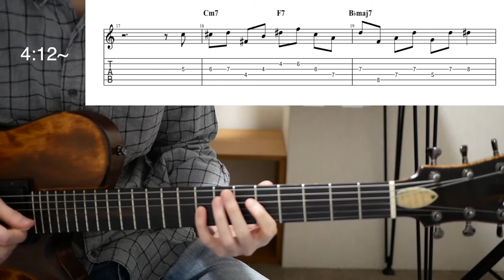#2 Peter Bernstein Jazz Guitar Licks from The Nearness Of You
These are 3 jazz guitar licks Peter Bernstein played on The Nearness Of You

Guitar / Nishgaki Guitars Arcus Ens
Amp / Yamaha THR
Effects Pedals / Earthquaker Devices Avalanche Run